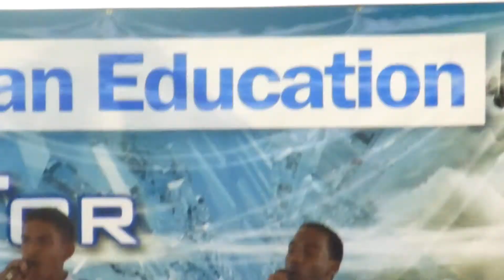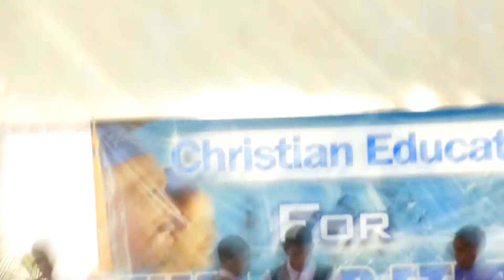I believe in a hill called Mt. Calvery